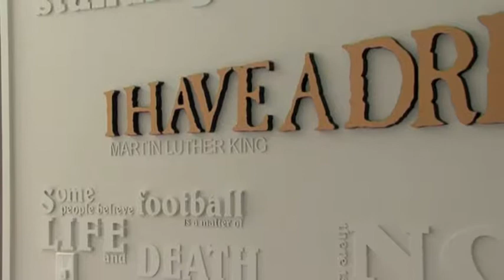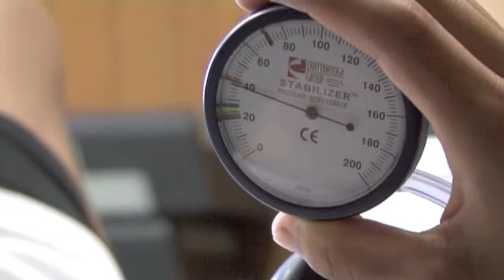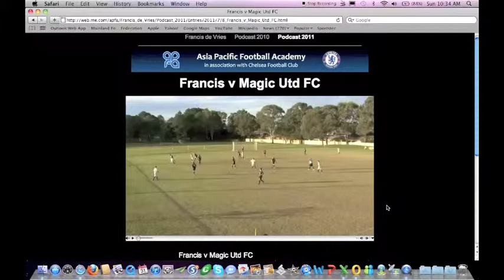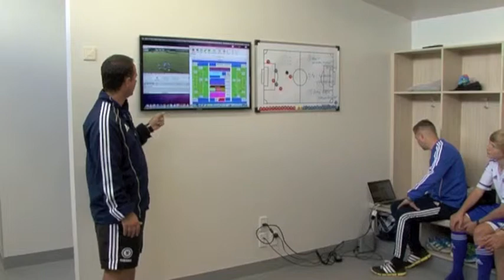Intro to APFA - Japanese